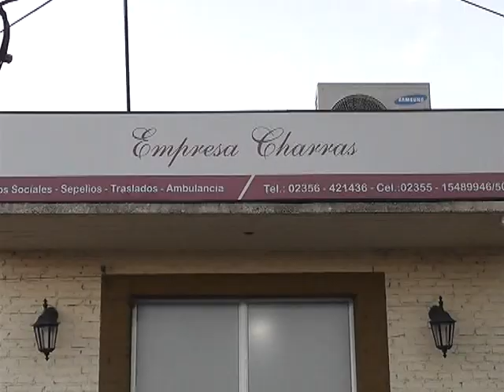"Yo soy laburante y en mi vida creo hubiese podido llegar a esto"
Analía Peñaloza, fue una de las 36 adjudicatarias de las viviendas entregadas en General Pinto.
El hecho, que para destacar la importancia que tiene el techo propio, no tiene tiempo, transmite la emoción y posibilidad de proyectar un futuro diferente, realzando el valor de llevar a cabo políticas sociales de estas características.